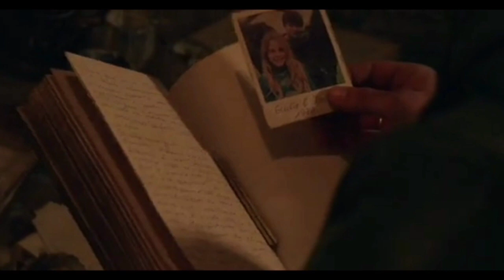Shortcut Movie Explained in Hindi | Hollywood Movie Explained in Hindi | Film Explained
Movie Explained in Hindi | Hollywood Movie Explained in Hindi

Film Explained in Hindi | Hollywood Film Explained in Hindi/Urdu | Film Explain in हिंदी

Shortcut (2022)
Shortcut Hindi
Shortcut explain in Hindi
Shortcut movie explanation Hindi
Shortcut ending explained
Shortcut explained in Hindi
Shortcut movie explained in Hindi
Hollywood movie in Hindi
Movie explained
movie explain
 story recapped
latest movie
2022 movie
ending explained